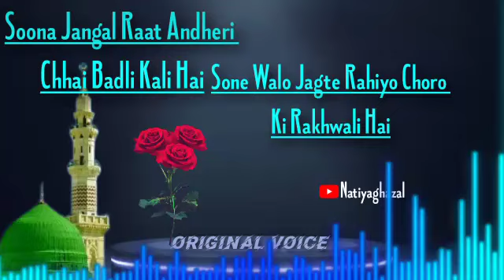Soona Jangal Raat Andheri Chhai Badli Kali Hai"❤️ नात शरीफ़ 💕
Soona Jangal Raat Andheri Chhai Badli Kali hai.Sone walo jagte rahiyo choro ki rakhwali hai ye jo tujhko bulata ye thhag hai maar hi rakhega

Credits :

Song : Soona Jangal Raat Andheri Chhai Badli Kali hai

Album : The unforgettable-Natiyaghazal
Singer : Sarwat

Label :: Natiya ghazal